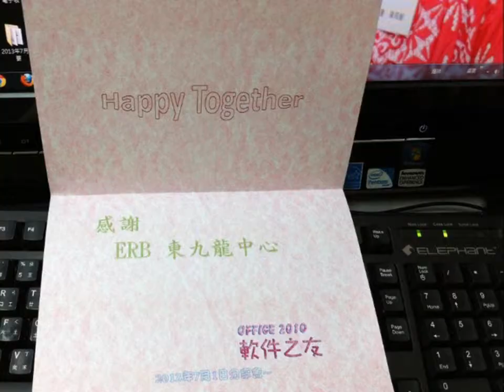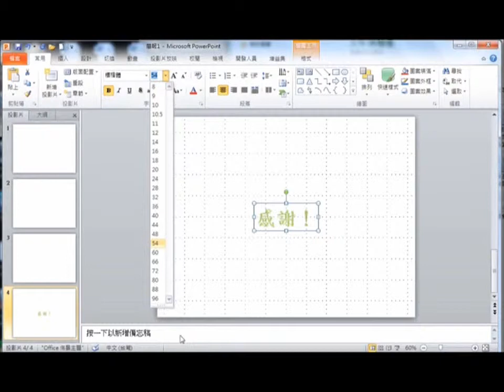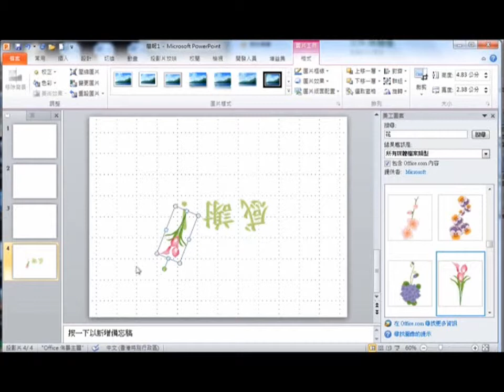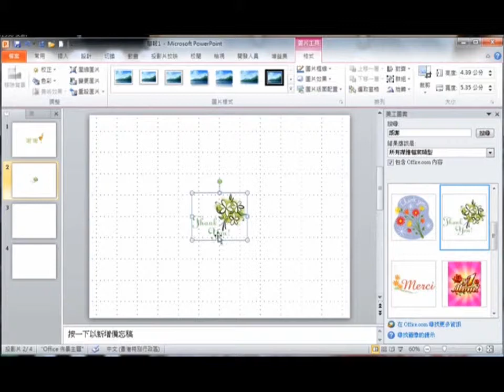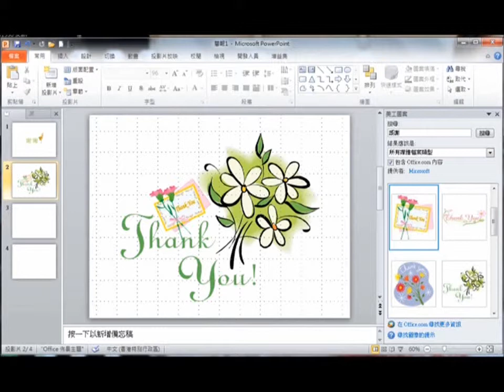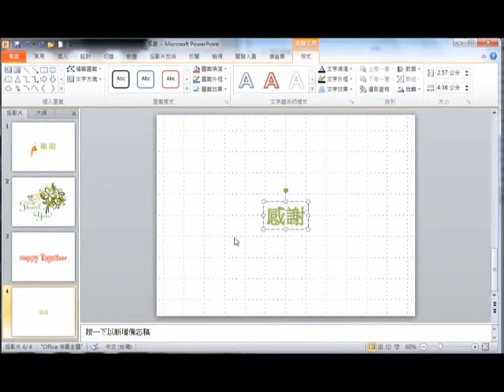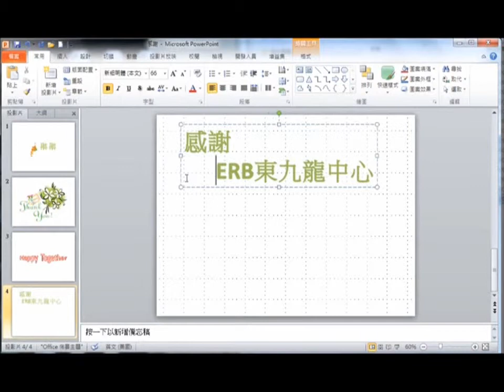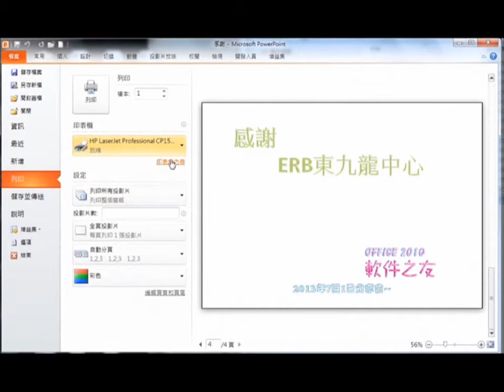一張感謝卡的誕生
試試自己設計一張卡，送給你珍惜的人吧。